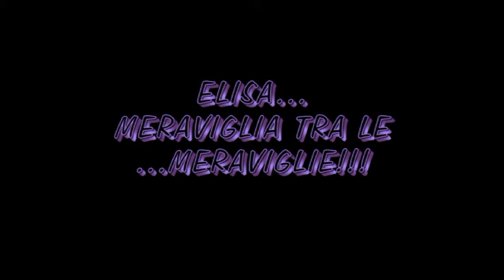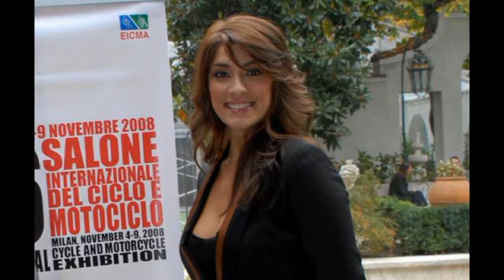ELISA ISOARDI...MERAVIGLIA TRA LE ...MERAVIGLIE.mpg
In un mondo buio di arroganza e superficialita'...tu sei un raggio di sole carico di garbo e semplicita'!!
Stefano.